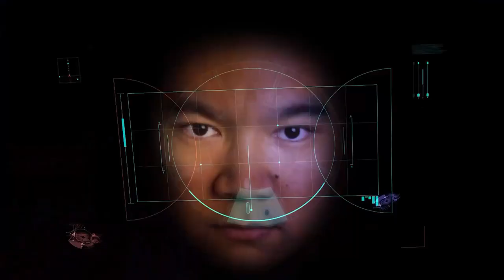TRUTH REVEALED: Why I Make YouTube Videos